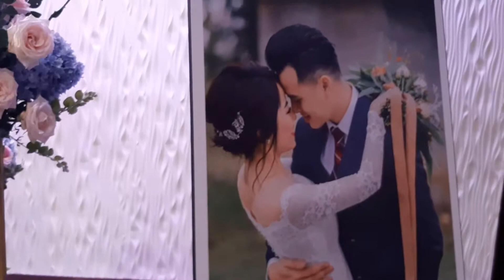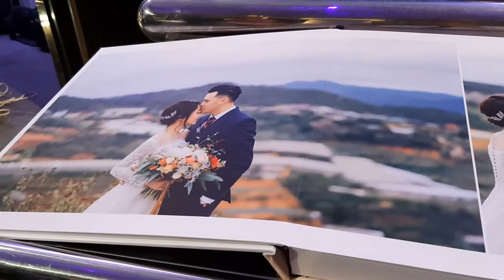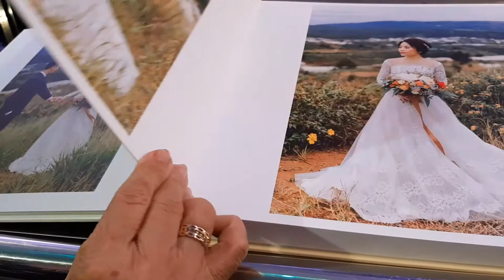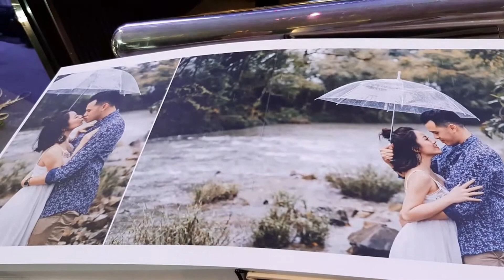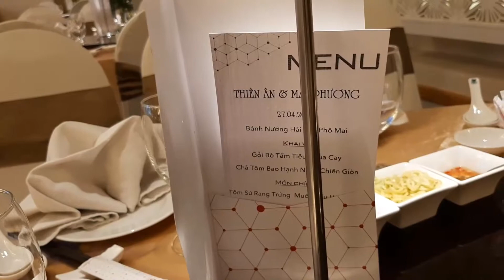Đám Cưới Việt Kiều Úc Có Gì Đặc Biệt Không Ta | QUANG VU VLOG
*Hãy cùng Quang và gia đình đ dự đám cưới Việt Kiều Úc - người bà con bên ngoại của Quang nhé. Xin cảm ơn mọi người rất nhiều

❤️Mỗi lượt đăng ký của các bạn là một động lực lớn lao cho Quang và Quang rất cảm ơn vì điều đó❤️

🔴QUI ĐỊNH , CHÍNH SÁCH , ĐIỀU KHOẢN MỚI CỦA YOUTUBE LÀ GÌ
🔴NÊN LÀM VLOG YOUTUBE VỀ CHỦ ĐỀ VÀ NỘI DUNG GÌ
🔴CÁCH SỬ DỤNG APP PHẦN MỀM FILMORA 9 LÀM VIDEO TRÊN MÁY TÍNH
🤝CẢM ƠN QUÝ VỊ VÀ CÁC BẠN ĐÃ THEO DÕI NHÉ🤝